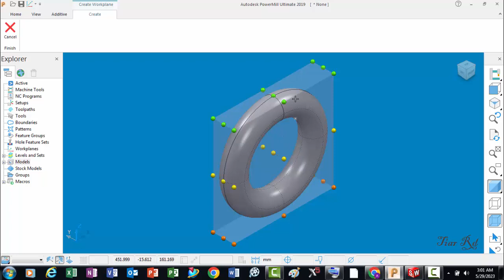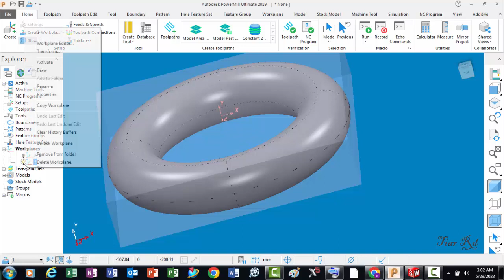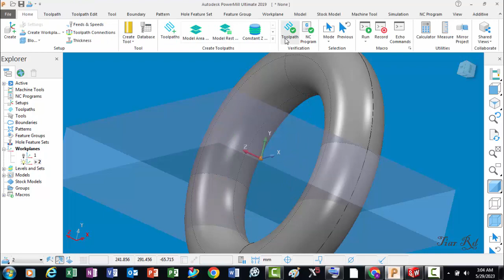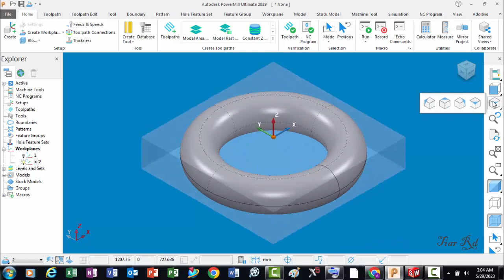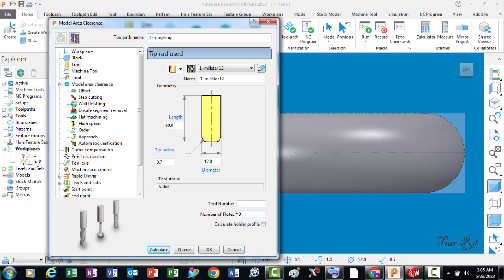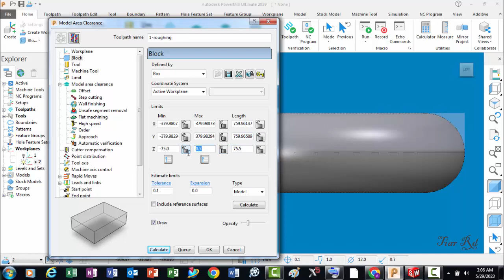create o ring cam in pm 2019 p1 part1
cam power mill2019 - cam manufacturing cnc milling an lathe 3 axis 4 axis 5 axis